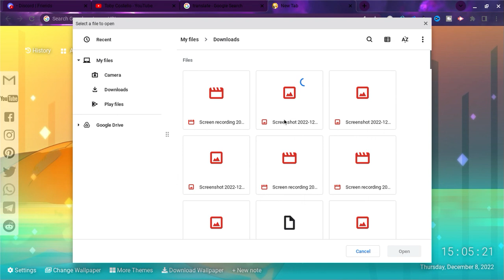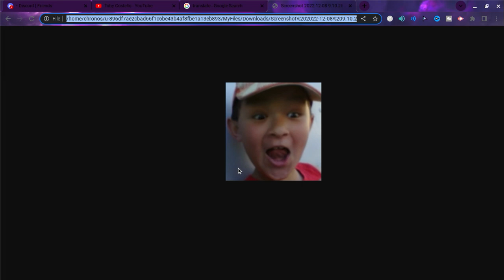chew on this bish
take the L bozos